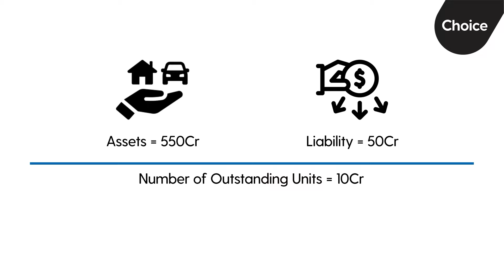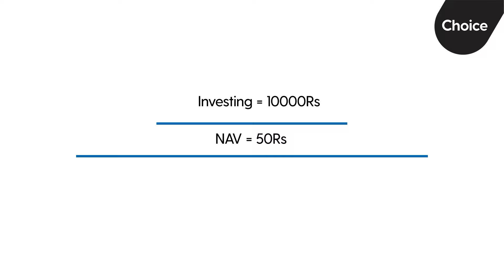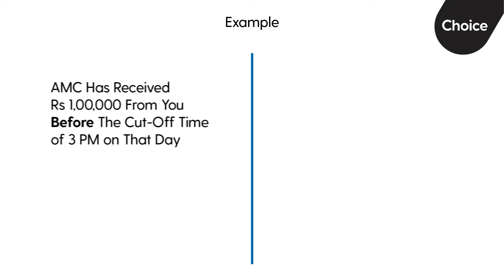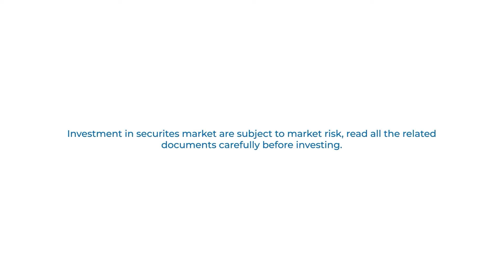What is NAV (Net Asset Value) in Mutual Fund | How Mutual Fund NAV Is Calculated | Ep 04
In this video, we'll delve into the concept of NAV (Net Asset Value) in Mutual Funds and explore how Mutual Fund NAV is calculated. Understanding these fundamentals is crucial for anyone looking to invest wisely.

We'll cover key aspects such as "What Is NAV In Mutual Fund," "Net Asset Value," and "How Mutual Fund NAV Is Calculated." By the end of this episode, you'll have a clear understanding of NAV and its significance in the world of Mutual Funds.

*Want to understand what NAV means in mutual funds?* NAV stands for Net Asset Value. It's like a performance report card for a mutual fund scheme.

Here's how it works: NAV per unit tells us the market value of securities in a scheme divided by the total number of units on a specific date. For example, if a scheme's market value is ₹200 lakh and it has 10 lakh units, each worth ₹10, then the NAV per unit is ₹20 (₹200 lakh divided by 10 lakh units).

Since the market value changes daily, so does the NAV of a scheme. You can find NAVs on mutual fund websites and AMFI's site, updated daily.

Unlike stocks, where prices fluctuate throughout the day, mutual fund NAVs are declared after markets close, in line with SEBI regulations. When you invest, you get the NAV of that day, not a future one. Even if you apply after the cut-off time, you'll get the next business day's NAV.

Understanding NAV helps you make informed decisions about mutual fund investments!

*Video timeline*

00:00 - Introduction
00:17 - What is NAV
00:35 - How NAV is calculated
01:13 - Difference between Value and Stock Market price
02:14 - NAV allotment

*Download our advanced trading platform for trading -* Choice FinX